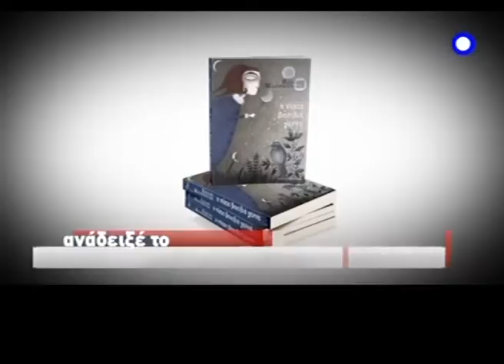Ανάδειξέ το - Βασίλης Μαυρόπουλος, Η νύχτα βασιλιά γεννά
Ο Βασίλης Μαυρόπουλος μιλάει στην Άννα Νικολαϊδη για το βιβλίο του "Η νύχτα βασιλιά γεννά", από τις εκδόσεις Ζεβελεκάκη.